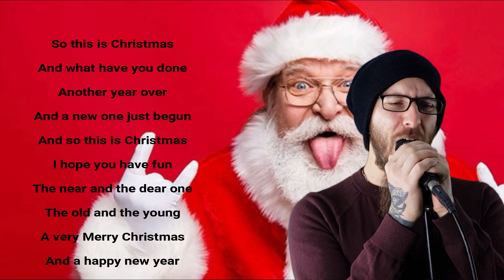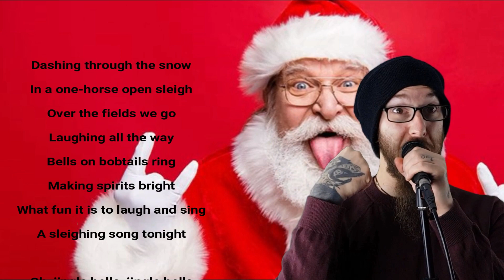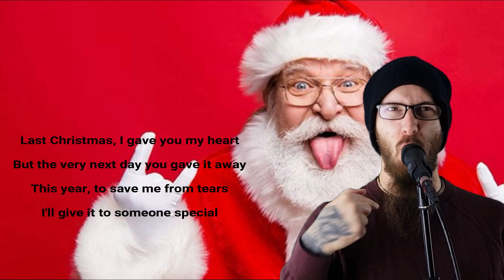Christmas Mashup / RMS Vocal Institute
This is a Christmas mashup vocal cover from Soren, the headteacher at RMS Vocal Institute.

Got any questions regarding RMS Vocal Institute or this video?

​F​eel free to post and embed the video. ​No stealing ​or/and re​-uploading on other websites or channels.